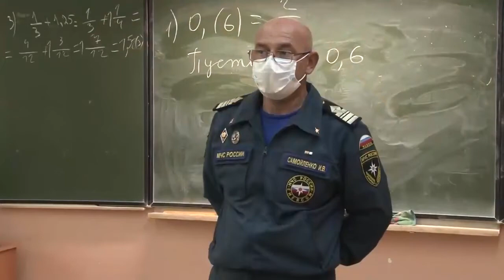ТРК «Пионер-ТВ» - Еще раз о правилах безопасности у воды